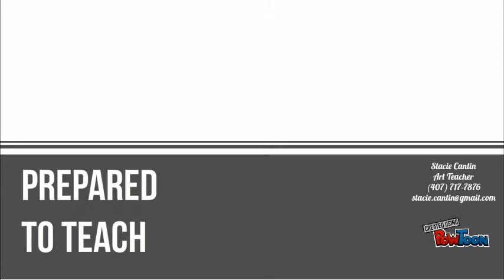Art Teacher CV - Stacie Cantin - Video Resume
Stacie Cantin - Art Teacher
Video Resume - Seeking An Interview
Professional Educational License in Art Education
Prepared to teach: Fine Art, Visual Art, Drawing, Painting, Printing, Photography, Computer Graphics, Animation, Illustration, Sculpture, Multi-media, Collage, Recycled Object Art, Jewelry, Commercial Art, Art History, 2-D Art, 3-D Art, 7 Elements of Art, 7 Principles of Design-- Created using PowToon -- Free sign up -- Create animated videos and animated presentations for free.  PowToon is a free tool that allows you to develop cool animated clips and animated presentations for your website, office meeting, sales pitch, nonprofit fundraiser, product launch, video resume, or anything else you could use an animated explainer video. PowToon's animation templates help you create animated presentations and animated explainer videos from scratch.  Anyone can produce awesome animations quickly with PowToon, without the cost or hassle other professional animation services require.